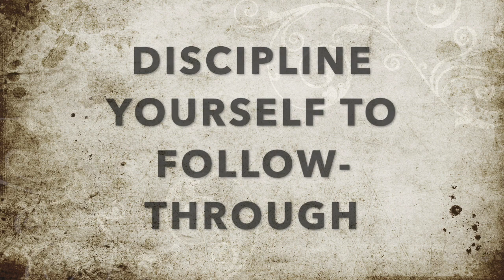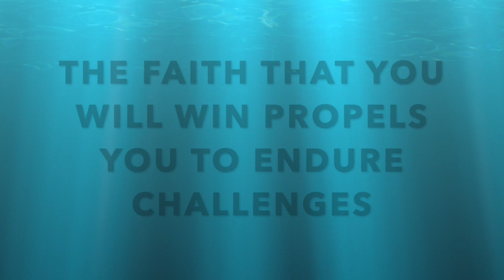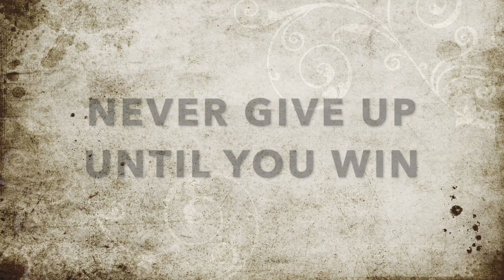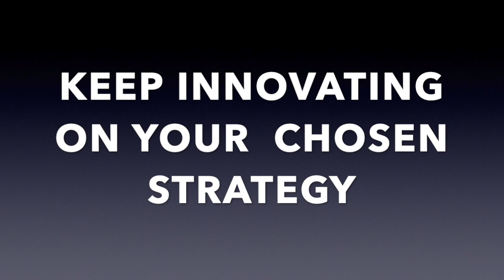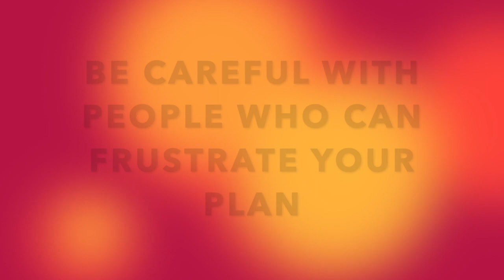Myles Munroe - See Beyond Your Challenges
because its content will help accelerate your success in life. Do you that the spirit realm has everything you will ever need? Hence, faith-based strategies that focus on your invisible goal will help you brace through storms and life challenges. Learn more from Dr. Myles Munroe in this video.